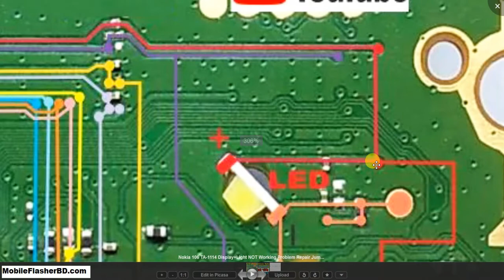Nokia 106 TA-1114 Display+Light NOT Working Problem Repair Jumper Ways